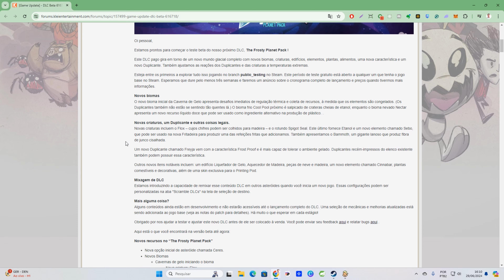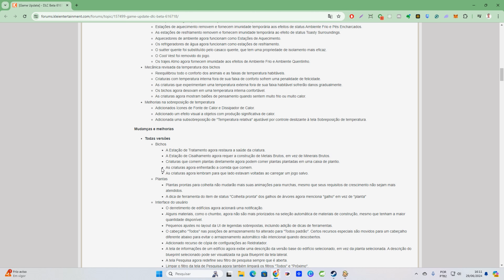🥶ONI FROSTY - Iniciamos a DLC na versão BETA - EP 1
🥶Oxygen Not Included - Neste vídeo mostro a início da nova DLC do Oxygen Not Included - The Frosty Planet

Oxygen Not Included é um jogo de sobrevivência, construção e gerenciamento de base, onde temos que coletar materiais e criar construções em busca da sobrevivência de nossos duplicantes.

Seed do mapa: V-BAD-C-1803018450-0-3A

Configuração do PC:
Processador: 13th Gen Intel(R) Core(TM) i7-13700K 3.40 GHz
Memória RAM: 32GB (2x16) DDR4
Placa de vídeo: GeForce 4070 TI 12GB DDR5